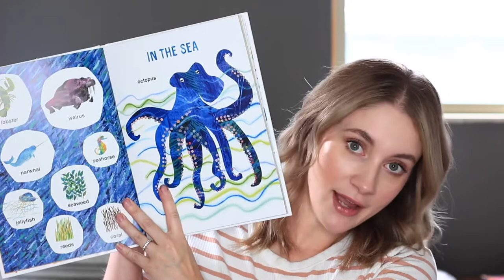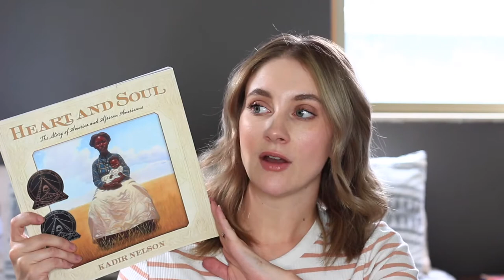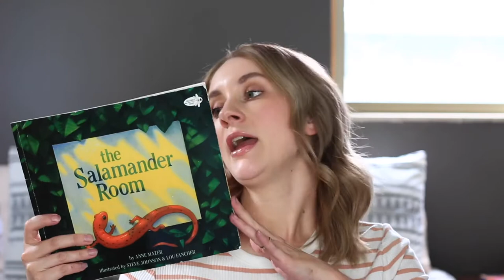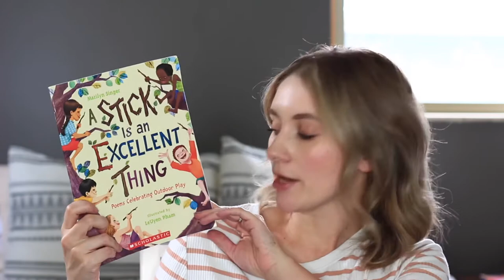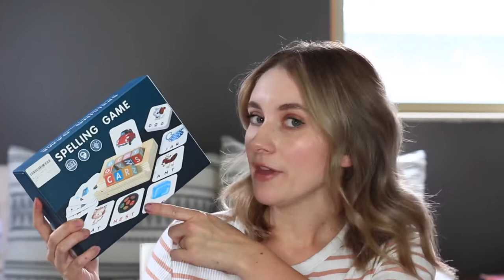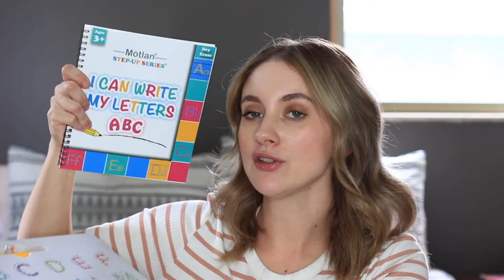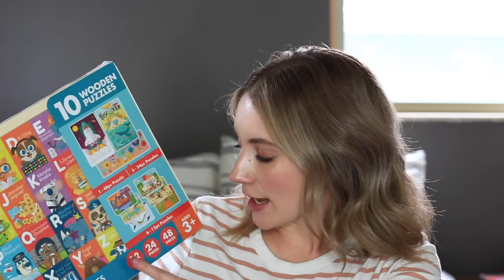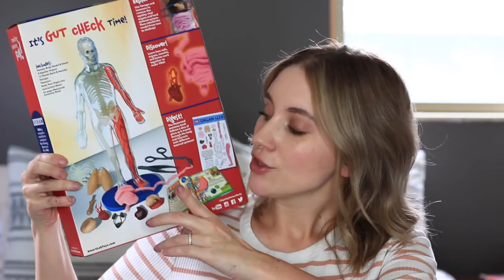Homeschool Haul!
Today I’m sharing a homeschool haul with some books and activities for our upcoming homeschool year! Hope you enjoy!

Items Mentioned:

Books:
The Salamander Room
Eric Carl’s Book of Many Things
Mama Why am I Homeschooled?
Over in the Meadow
Swirl by Swirl
The Carrot Seed
Brave Irene
A Stick is an Excellent Thing
Julie Andrew’s Collection of Poetry

Magnetic letter board
Kinetic Sand
Chuckle and Roar Puzzle set
Melissa and Doug magnetic picture game
Spelling Game
Pattern Play
Button Game
Math matching game
Squishy Human Body